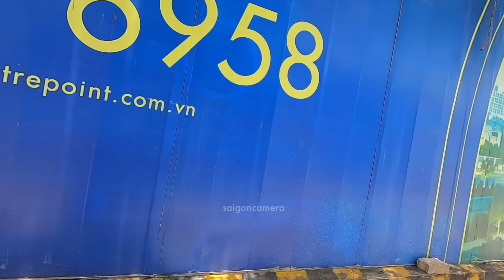TIN NÓNG gần 9000 hồ sơ nhà đất CHƯA SANG TÊN ĐƯỢC vì chờ bảng giá đất mới.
TIN NÓNG gần 9000 hồ sơ nhà đất CHƯA SANG TÊN ĐƯỢC vì chờ bảng giá đất mới. Sài Gòn Camera.
hồ sơ nhà đất chưa đăng bộ được.
đăng bộ nhà đất.
đóng thuế TNCN nhà đất.
đóng lệ phí trước bạ.
trước bạ nhà đất.
thuế TNCN.
Chia sẻ cùng các bạn về cuộc sống Sài Gòn. Những thay đổi mới nhất và cập nhật cuộc sống của người dân Sài Gòn từng ngày.